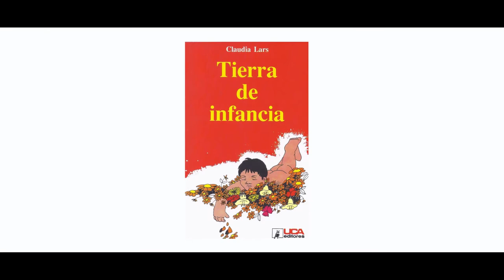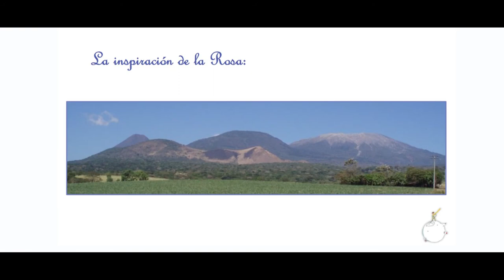Cierre: El Principito, 21 lecciones para ser feliz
Cierre - “La inspiración de una Rosa.”

“El Principito es el libro por excelencia de fantasía para los niños, pero también el mejor manual de sabiduría sobre la vida para los adultos. De adulto te da lecciones invaluables sobre las relaciones, el amor, la amistad, los sueños y de lo que es importante en la vida."

Lección #21 de la presentación motivacional "El Principito, 21 lecciones para ser feliz en un mundo de adultos", en la cual se hace un análisis del libro y se explican las enseñanzas más importantes del mismo.

La presentación completa está dividida en partes para que pueda ser vista como lecciones individuales, esperando facilitar así su análisis y que pueda ser disfrutada más fácilmente.

Impartida por José Ramón Candel - conferencista motivacional.